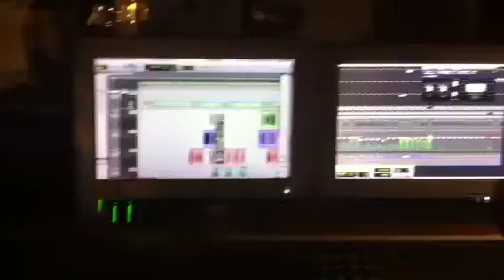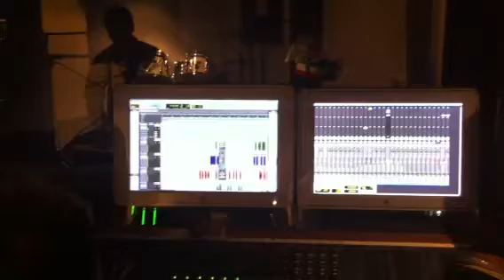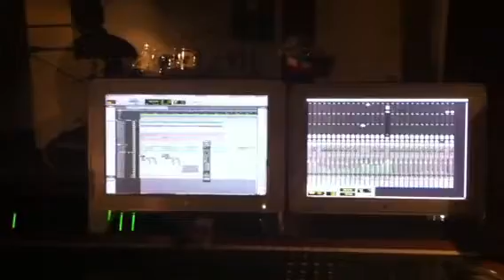studio update :OVERTHROWN-Hold Strong featuring D'Wood (DTN)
Raw track preview